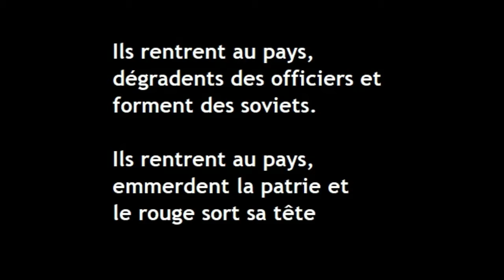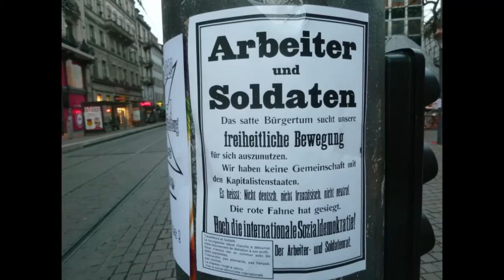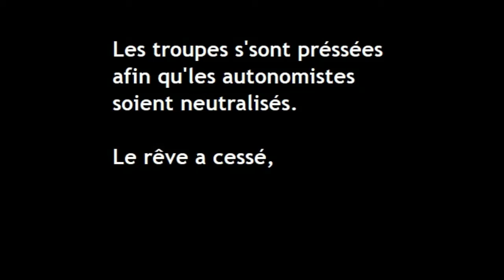0207. L.A.S. - Novembre 1918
Les Araignées Sociales - Révolte (2004) :

07. Novembre 1918 (Jay Jay)

Infos : Cette chanson comporte quelques erreurs de textes et manque de précisions pour analyser et résumer concrètement l'éphémère mais néanmoins très intéressante révolution alsacienne, elle-même interne à la révolution allemande même si durant cette mini-révolution, plusieurs républiques ont été proclamées (République d'Alsace-Lorraine pour certains & République Soviétique d'Alsace-Lorraine pour d'autres) et qui n'ont pas résistées pour diverses raisons. L.A.S. est l'un des rares groupes banlieusards à avoir rendu hommage à la Révolution alsacienne.

Dans le cd originel (que très peu ont eus) et le site internet de l'époque où toutes les chansons étaient téléchargeables, il y avait carrément des exposés pour expliquer les paroles ou donner des détails sur les faits historiques qui ont inspirés certaines chansons (Pavillon Noir, Sekihôtai, Crève-la-faim, Novembre 1918, Où est passé John Wayne ?, etc...).

Dans cette vidéo, il y a quelques photos intéressantes de révolutionnaires à Kiel, évidemment à Strasbourg et quelques unes d'autres villes en Allemagne. La photo des alsaciennes aux poings levés avec des drapeaux alsaciens, des drapeaux rouges et des drapeaux noirs n'est pas directement liés à ces événements mais des manifestations antifascistes de Mai 1936.